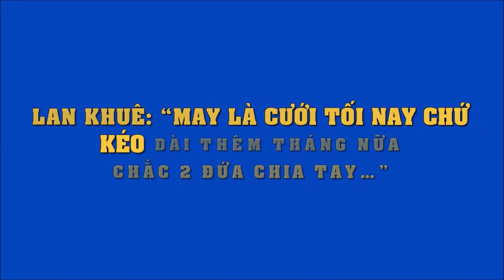Lan Khuê: “May là cưới tối nay chứ kéo dài thêm tháng nữa chắc 2 đứa chia tay…”